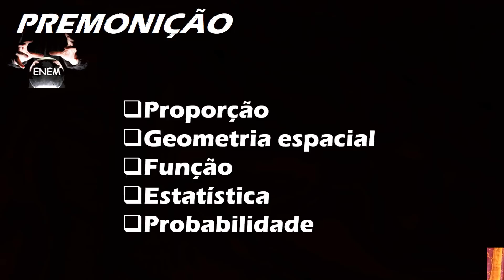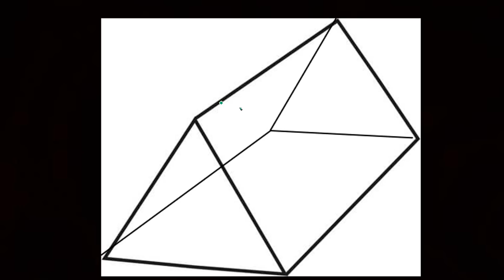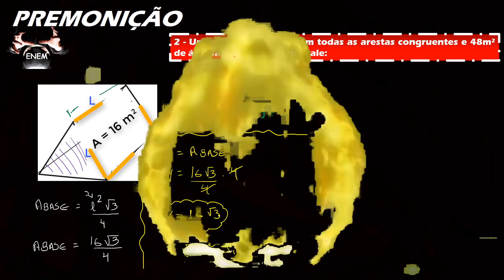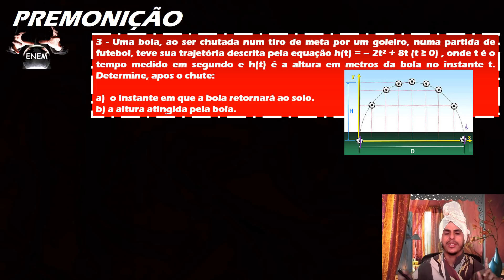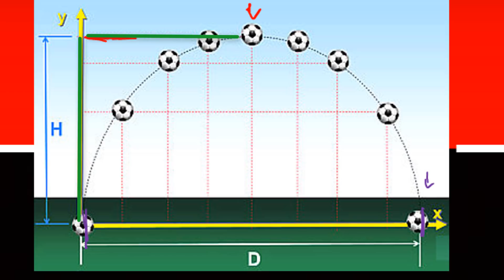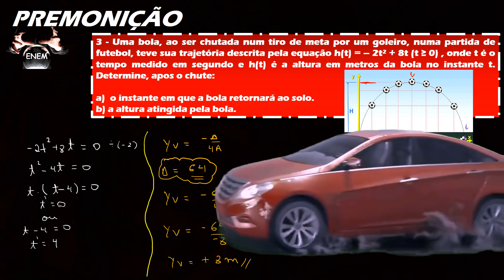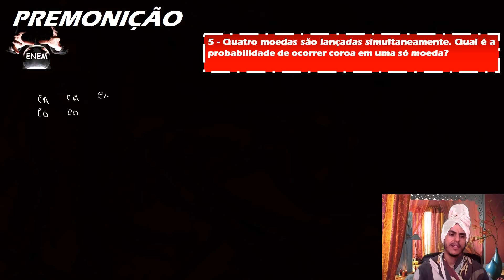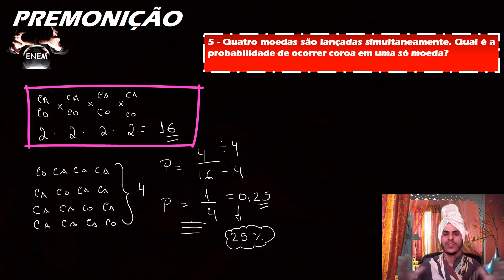Revisão de Matemática para o ENEM 2017 - Questões que vão cair no ENEM-questões básicas.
Este é o segundo vídeo de uma série que postarei focado no ENEM, quanto mais like e compartilhamento este vídeo tiver, mais vídeos serão postados para o ENEM!
Vídeos focados no exame nacional do ensino médio
matemática para o ENEM
ENEM 2017
aulas enem, revisão enem, revisão de matemática enem.
exame nacional do ensino médio, matemática e suas tecnologias.
melhores aulas para o enem.
ENEM 2018